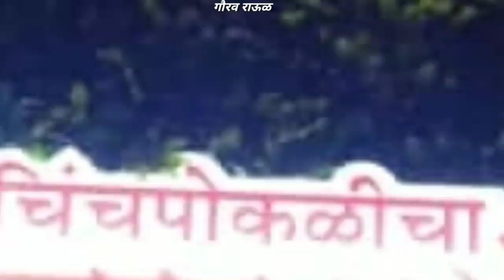chinchpokli cha chintamani patpujan sohala 2022